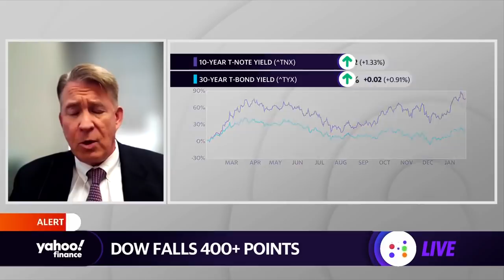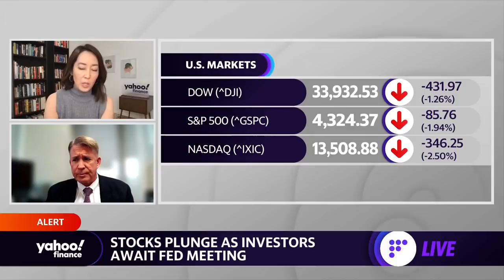Fed is ‘relentlessly moving toward tightening,’ strategist says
Stifel Chief Equity Strategist Barry Bannister joins Yahoo Finance's Akiko Fujita and Bradley Smith to discuss the outlook for the stock market as investors await this week's Fed meeting.